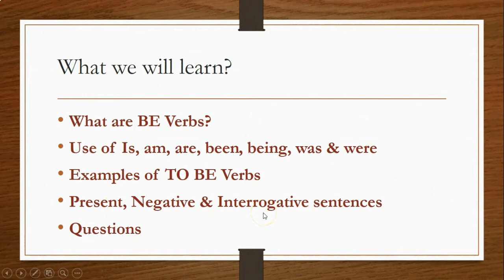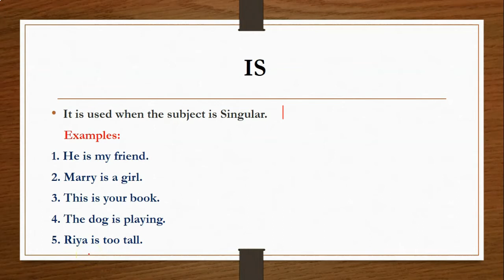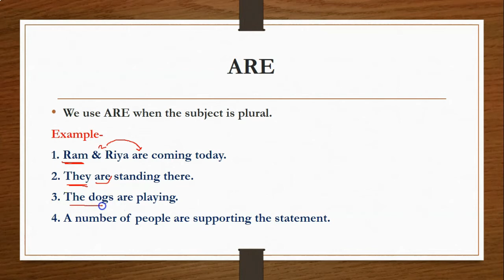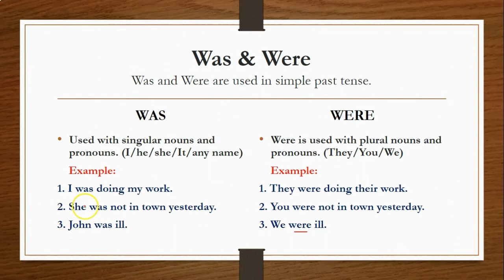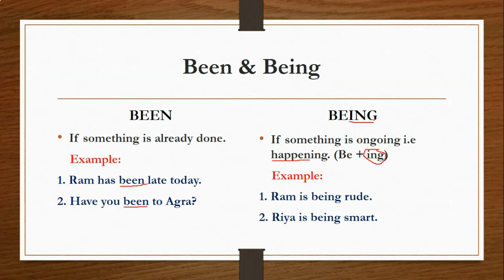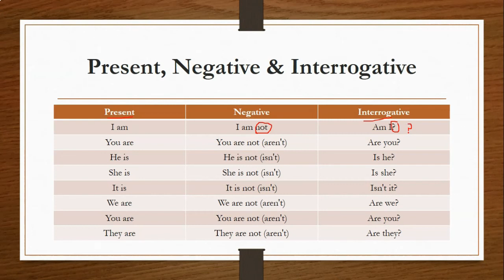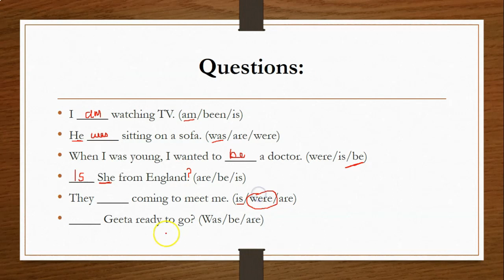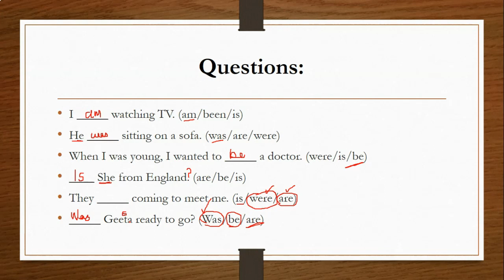English Grammar Lesson in Hindi: "BE" Verbs with examples | Learn English through Hindi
What are BE Verbs?
Use of Is, am, are, been, being, was & were
Examples of TO BE Verbs
Present - Negative & Interrogative sentences
Questions

Be" verbs indicate a state of being.
IS
AM
ARE
WAS
WERE
BEEN
BEING

IS
It is used when the subject is Singular.
    Examples:
1. He is my friend.
2. Marry is a girl.
3. This is your book.
4. The dog is playing.
5. Riya is too tall.

AM
Am is used only when the subject is ‘I’
   Examples:
1. I am 20 years old.
2. I am hungry.
3. I am sorry.
4. I am so happy.

ARE
We use ARE when the subject is plural.
Example-
1. Ram & Riya are coming today.
2. They are standing there.
3. The dogs are playing.
4. A number of people are supporting the statement.

Was & Were
Was and Were are used in simple past tense.
WAS
Used with singular nouns and pronouns. (I/he/she/It/any name)
    Example:
1. I was doing my work.
2. She was not in town yesterday.
3. John was ill.
WERE
Were is used with plural nouns and pronouns. (They/You/We)
    Example:
1. They were doing their work.
2. You were not in town yesterday.
3. We were ill.

Been & Being
BEEN
If something is already done.
    Example:
1. Ram has been late today.
2. Have you been to Agra?
BEING
If something is ongoing i.e happening. (Be + ing)
    Example:
1. Ram is being rude.
2. Riya is being smart.

Present - Negative - Interrogative
I am - I am not - Am I?
You are - You are not (aren't) - Are you?
He is - He is not (isn't) - Is he?
She is - She is not (isn't) - Is she?
It is - It is not (isn't) - Isn't it?
We are - We are not (aren't) - Are we?
They are - They are not (aren't) - Are they?

Questions:
I _____ watching TV when he arrived. (am/been/is)
He _____ sitting on a sofa. (was/are/were)
When I was young, I wanted to _____ a doctor. (were/is/be)
____ She from England. (are/be/is)
They _____ coming to meet me. (is/were/are)
_____ Geeta ready to go? (Was/be/are)

Prepared & Presented by: Soumya Beri
Published by: Praveen Ragi, PR Learning Lab,